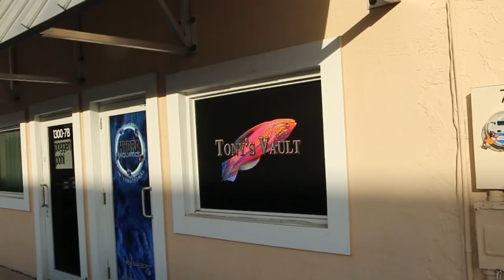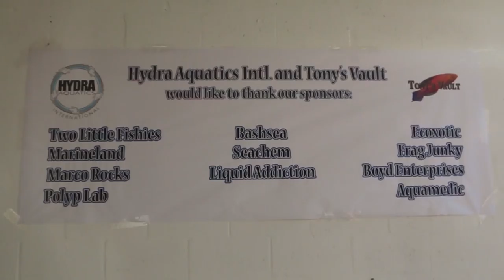Tony's Vault and Hydra Aquatics INSIDE LOOK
All of my Film Gear

Full Frame Camera Gear
Lumix S5
Viltro 20mm f2.0 L Mount
Sigma 35mm f1.4 L Mount
Panasonic 20 - 60mm f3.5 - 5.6 L Mount

Micro Four Third Camera Gear
Lumix GH5
Sigma 16mm f1.4
Sirui 35mm Anamorphic Lens
Sirui 50mm Anamorphic Lens
Lumix 35-100mm f2.8
Lumix 25mm f1.7

My Stabilizers
DJI RSC2
Zhiyun Crane 2
Edelkrone Slider Plus v2
Edelkrone Head one
Edelkrone tilt head v2
Edelkrone Quick Release One

My Drones
DJI Mini 2
DJI Phantom 4 Pro